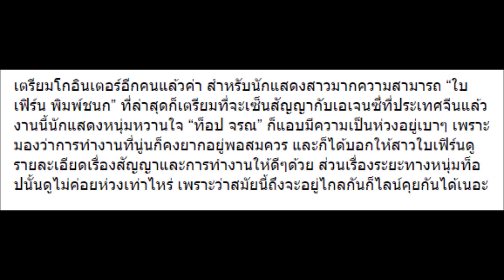ท็อป ว่าไงเมื่อต้องไกล ใบเฟิร์น ที่เพิ่งเซ็นสัญญาที่จีน